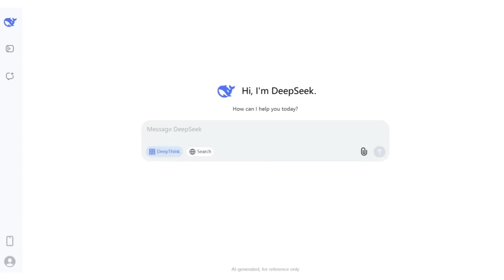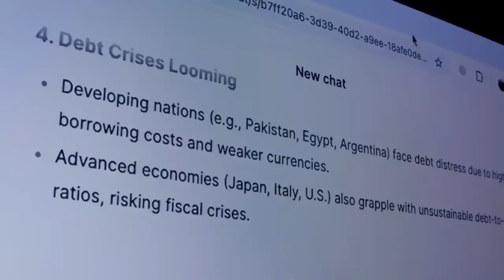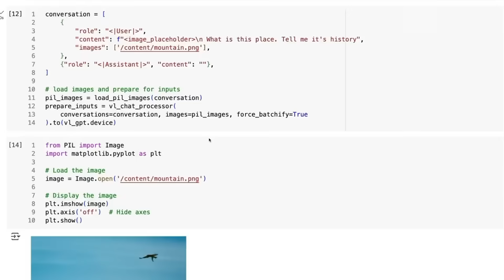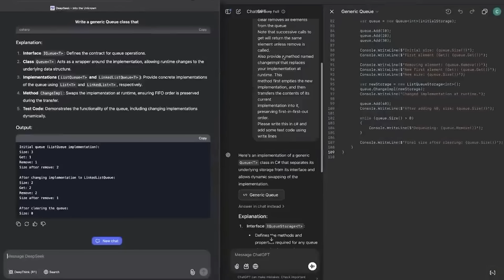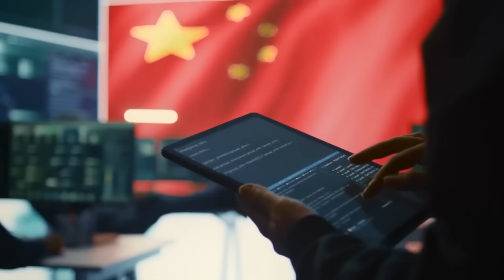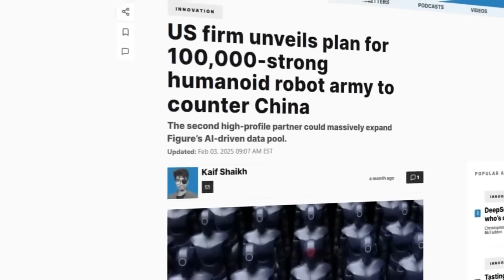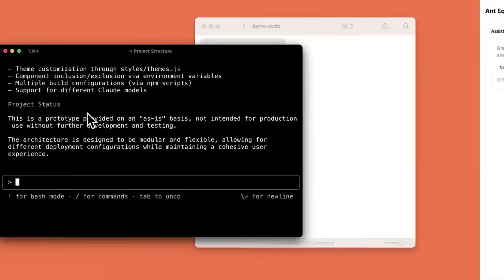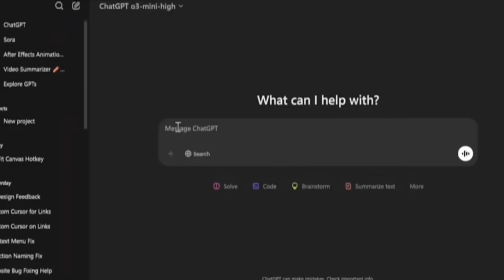OpenAI Didn't Expect This... DeepSeek-V3 Just Crushed ChatGPT on Mac Studio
Did OpenAI just get dethroned? In an unexpected twist, DeepSeek-V3 has outperformed ChatGPT on Mac Studio, setting a new standard for AI performance. But how does it compare, and what does this mean for the future of artificial intelligence? Let’s break it down.

Benchmark tests reveal that DeepSeek-V3 runs significantly faster and more efficiently on Mac Studio, handling complex tasks with smoother responses and lower latency. Whether it's coding, creative writing, or real-time data analysis, DeepSeek-V3 shows remarkable improvements in speed and accuracy—raising the question: is this the new leader in AI?

What makes DeepSeek-V3 stand out? Unlike ChatGPT, which relies on OpenAI’s infrastructure, DeepSeek-V3 is optimized for Apple’s hardware, leveraging the M-series chips for unparalleled processing power. This means quicker load times, better multitasking, and a more seamless user experience—especially for developers, researchers, and content creators.

Will OpenAI respond with a major upgrade? Could this shift the balance in the AI wars? And what does this mean for everyday users who depend on AI tools? This video explores the shocking results, the tech behind DeepSeek-V3’s dominance, and what’s next in the battle for AI supremacy. Don’t miss the full breakdown.

Is DeepSeek-V3 better than ChatGPT? How fast is DeepSeek-V3 on Mac Studio? Will OpenAI catch up? What makes DeepSeek-V3 different? Which AI is best for Mac users?This video will answer all these question. Make sure you watch all the way though to not miss anything.

ai.uncovered.official